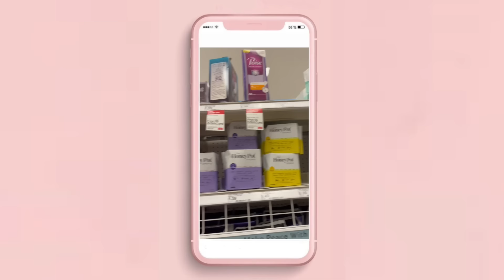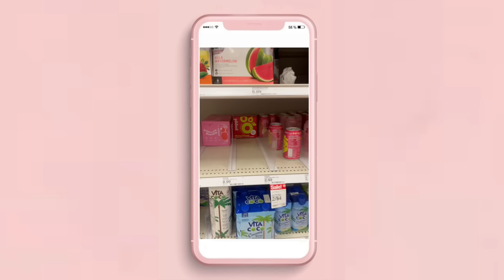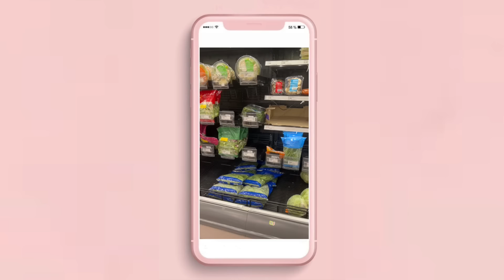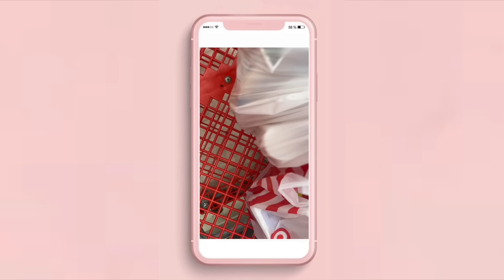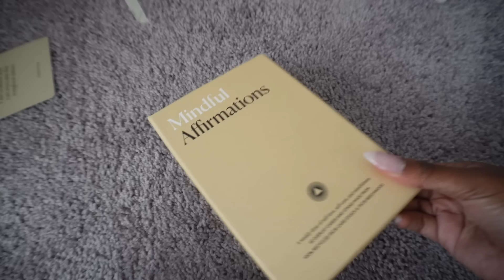vlog💭 | "funks" suck, trying to find motivation, and my usual target trip lol | Andrea Renee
chileeeeee we gon get it together in the next vlog lol

Mented - T40
Maybelline - 355
NARS - Macao

|  FILMING EQUIPMENT  |
SONY ZV-1
Wide Lens added to ZV-1
SONY ZV-e10
Wide Lens added to Sony ZV-e10